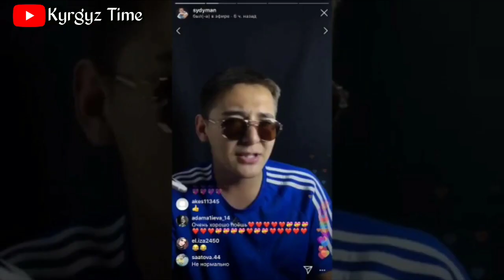БЛОГГЕР СЫДЫМАНДЫН АПАСЫ ПРЕЗИДЕНТКЕ КАЙРЫЛУУ ЖАСАДЫ!👇